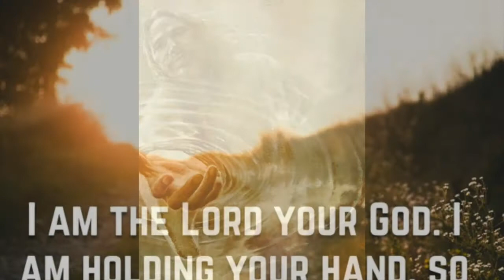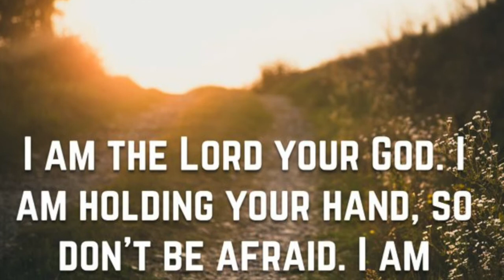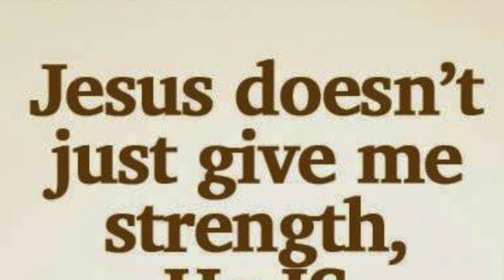Meditation - Nevertheless (Anne House & Graham Cooke) & "Strong" (Pocket Full of Rocks)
Picture by Anne House with words by Graham Cooke,
song "Strong" by Pocket Full of Rocks